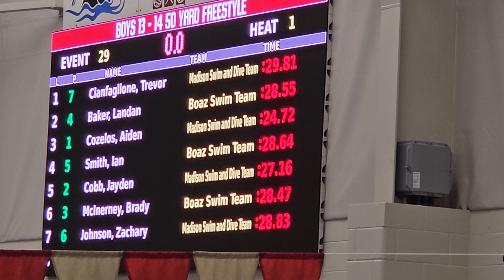Madison @Boaz Swim Meet. Boys 13/14 50 Freestyle. June 6th 2023.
Brady is in lane 6 and finishes third overall he improved his time by 0.42 seconds.